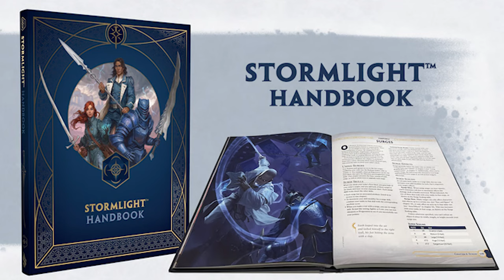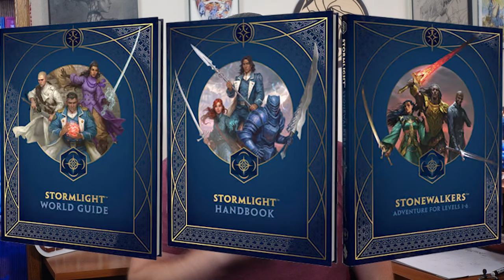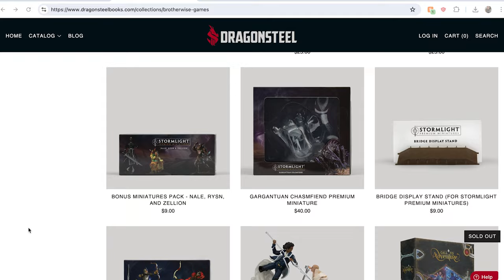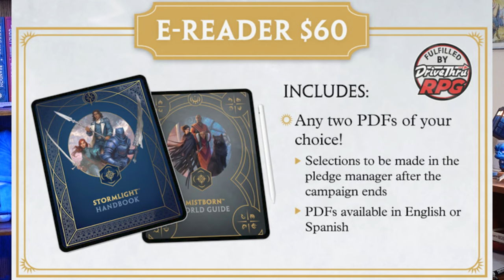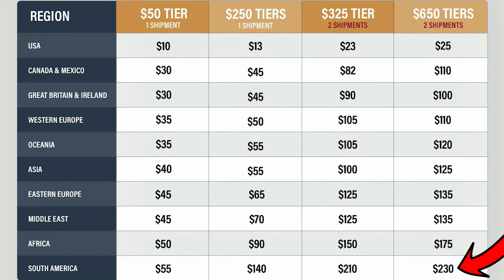COSMERE RPG Breakdown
Yes, I have bought into all of these campaigns.